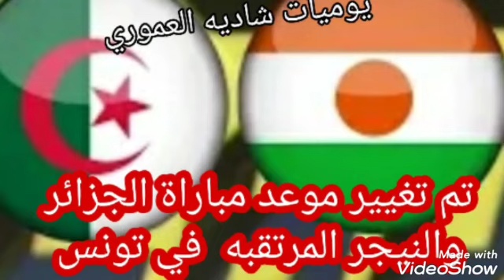تغيير موعد مباراة الجزائر والنيجر اليوم